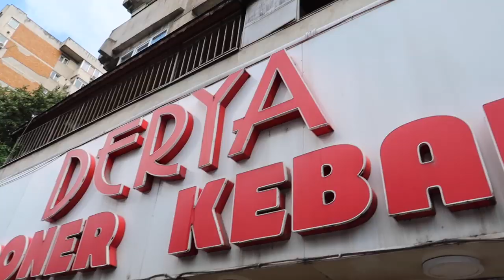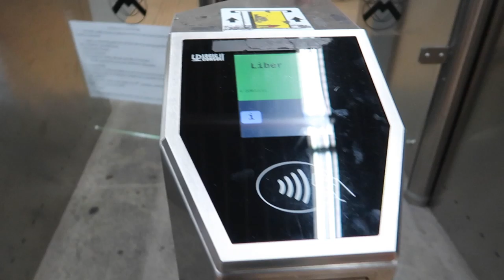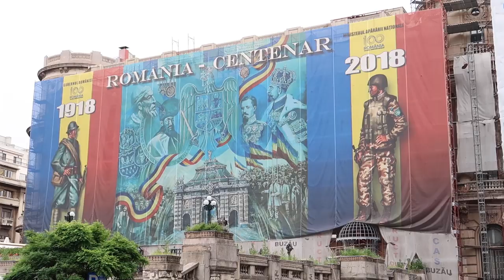Exploring BUCHAREST | Free Walking Tour!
We hop on the metro into Bucharest to join a free walking tour! We learn a lot about this great city - Vlad the Impaler, Michael Jackson, and much much more!